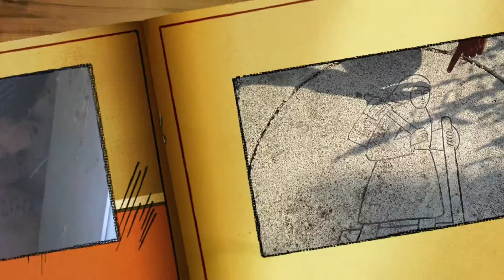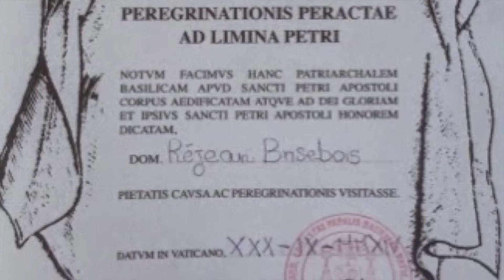Via Francigena 6